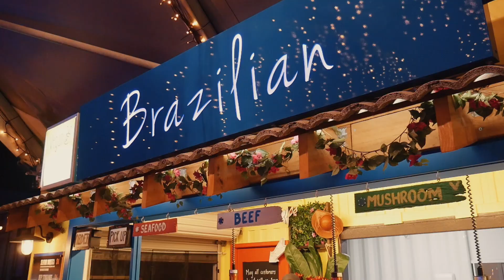Eat Street Northshore Hamilton, Brisbane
Looking for a place to hang out at weekends nights? Check out Eat Street Northshore, Brisbane! It offers a great selection of food, bars, and music.